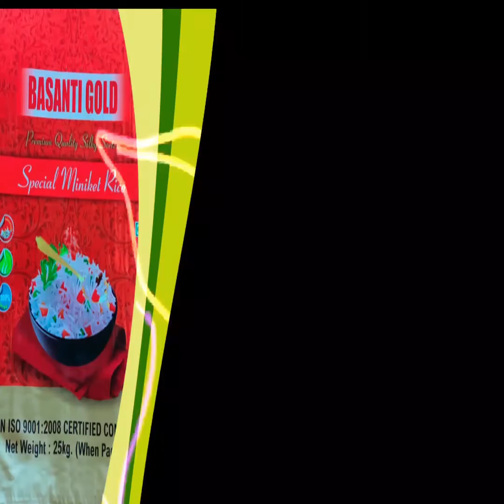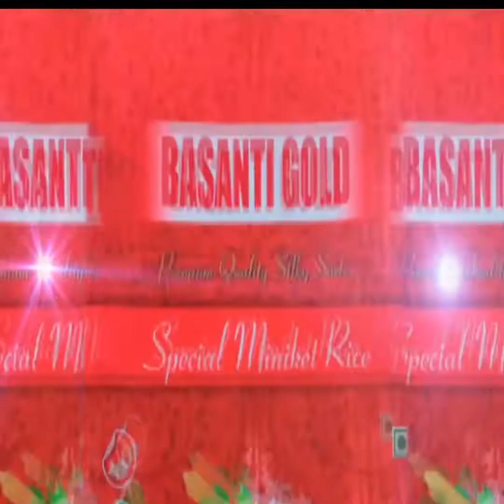আবার বাড়লো গ্যাসের দাম ২৬৪ টাকা ৫০ পয়সা